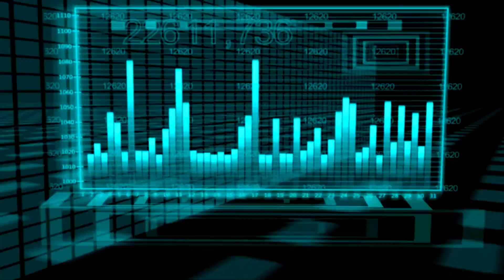O que é o HALLOWEEN? Origem e significados!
ANFITRIÃO:
Arthur Luis Cardoso - Instagram @arthurluiscardoso

PRODUÇÃO:
Paula Câmara - Instagram @paularenatacamara

EDIÇÃO:
Rafa Bello - Instagram @rafabelloaqui